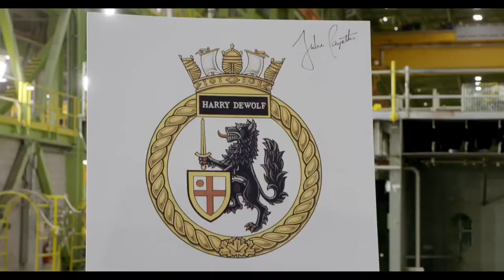Canada’s lead Arctic and Offshore Patrol Ship Officially Named Harry DeWolf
Thousands of Halifax Shipyard shipbuilders, along with the ship’s company, joined Government of Canada and Royal Canadian Navy representatives to celebrate Madame Sophie Grégoire Trudeau, the ship’s sponsor, officially name Canada’s lead Arctic and Offshore Patrol Ship, Harry DeWolf.

At the ceremony, Mme. Grégoire Trudeau broke a bottle of Nova Scotia Traditional Method Sparkling Wine against the bow of the ship for good luck, while declaring, ““I name you Harry DeWolf. Bénit soit ce navire ainsi que tous les hommes et femmes qui navigueront à son bord.”
The name of the lead Arctic and Offshore Patrol Ship, Harry DeWolf, was chosen in honour of wartime Canadian naval hero Vice-Admiral Harry DeWolf. The Harry DeWolf-class will enhance the Royal Canadian Navy’s ability to operate globally and in the North with a renewed focus on surveillance and control of our maritime approaches.

The naming ceremony, held at Irving Shipbuilding’s modernized Halifax Shipyard, marks a significant milestone for the Arctic and Offshore Patrol Ship program, which is the first class of ships to be constructed at the shipyard as part of the National Shipbuilding Strategy.

The Strategy was created to replace the current surface fleets of the Royal Canadian Navy and the Canadian Coast Guard. Through a competitive, open and transparent process, Irving Shipbuilding was selected to construct the Royal Canadian Navy’s future combatant fleet—Arctic and Offshore Patrol Ships followed by 15 Canadian Surface Combatants.

To date, Irving Shipbuilding has more than $2 billion in spending commitments with organizations throughout Canada as part of the Strategy. The Halifax Shipyard modernization, shipbuilding activity, supplier contracts and the Industrial and Technological Benefits Policy obligations throughout Canada will generate an estimate of over $3.17 billion in spending between 2013 and 2022.

Construction of the first Arctic and Offshore Patrol Ship started at Halifax Shipyard in September 2015 and the ship was launched on September 15, 2018. Work to prepare the ship for sea trials in 2019 will continue at Halifax Shipyard. Harry DeWolf is scheduled to be turned over to the Royal Canadian Navy in 2019.

Construction of the second and third Arctic and Offshore Patrol Ships, the future HMCS Margaret Brooke and Max Bernays, are well underway at Halifax Shipyard, with the fourth, the future HMCS William Hall, starting construction later this year.